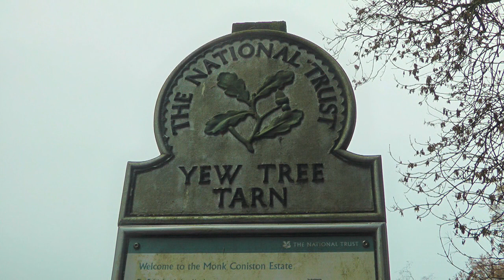ENGLAND Yew Tree Tarn & Torver, Lake District (19 Oct 2018)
I have re-edited the recordings of our visit to Great Britain autumn 2018.
Join us on our trips day by day.
During our last week we stayed in Ambleside (Cumbria).
Our last day in Cumbria. We visited Yew Tree Tarn early in the morning. After that we drove to Tilberthwaite and Torver, and then vis Ulpha back to Ambleside. (partly original sound)